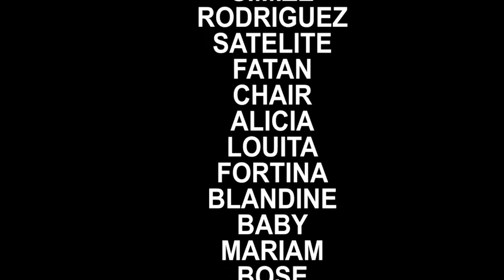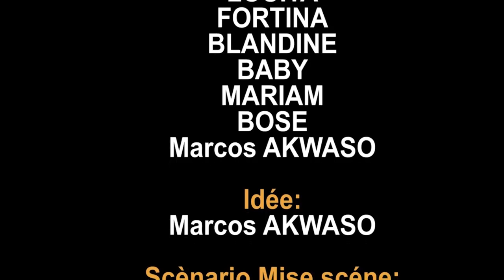LA LOI DU TALION EP. 1